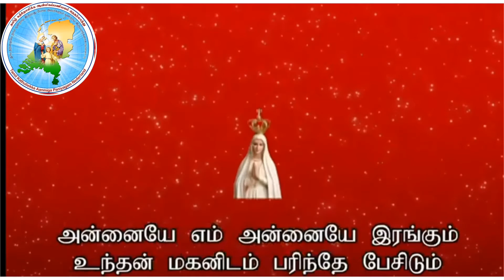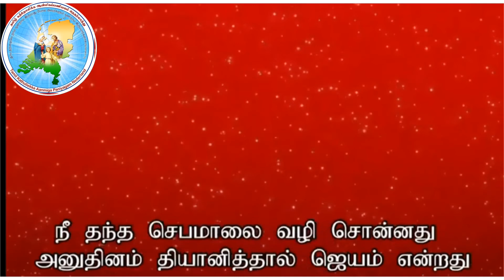பாத்திமா அன்னை பாடல்